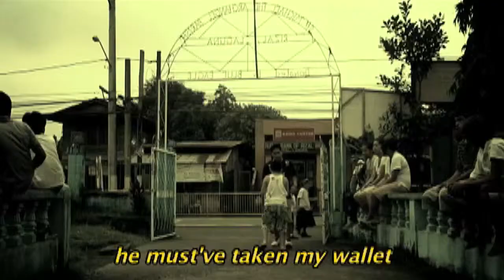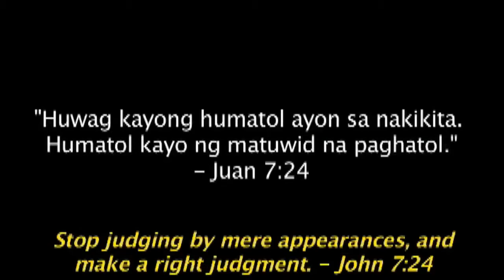Sampaguita Boy (Short Film)